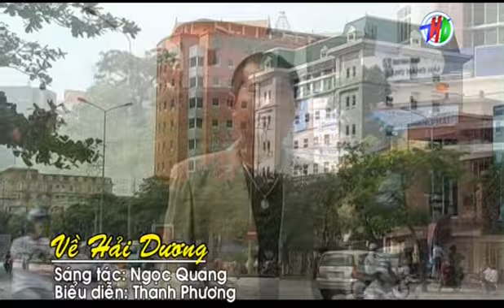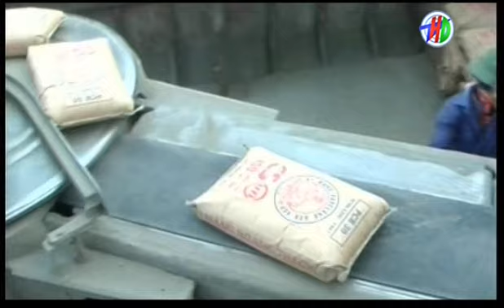Về Hải Dương - Ca sỹ: Thanh Phương - Đạo diễn: Văn Hồng